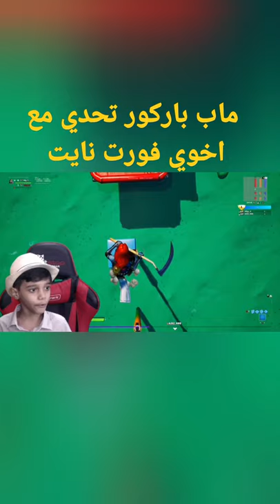ماب باركور تحدي مع اخوي فورت نايت 🔥😍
ورتنايت باتل رويال (بالإنجليزية:Fortnite Battle Royale)، هي لعبة فيديو من نوع باتل رويال جماعية مجانية. صدرت اللعبة سنة 2018، وصممت وبنيت اللعبة باستخدام محرك الألعاب أنريل إنجن 4 وهو محرك ألعاب مجاني من إنتاج نفس الشركة مبني بلغة ++C، وتعمل اللعبة على أنظمة متعددة، وهي: مايكروسوفت ويندوز، ماك أو إس، بلاي ستيشن 4، إكس بوكس ون، آي أو إس، نينتندو سويتش، بلاي ستيشن 5، إكس بوكس سيريس إكس وأندرويد، وهي من إنتاج وتطوير ونشر شركة إيبك غيمز الأمريكية.
فكرة اللعبة
تستوحي هذا النوع من الألعاب فكرتها من رواية وفلم يابانيان يحملان نفس الاسم (باتل رويال) من تأليف الكاتب الياباني كوشون تاكامي (بالإنجليزية: Kōshun Takami)، وتعتمد اللعبة على فكرة البقاء حتى الأخير حيث يفوز من يصمد حتى النهاية. وتبدأ اللعبة عندا يصل 100 لاعب إلى الجزيرة على متن باص طائر يلقي بهم على الجزيرة ويتوجب على اللاعبين استخدام طائرة شراعية صغيرة للهبوط، ويبدأ اللاعبون اللعب بدون أسلحة ودروع واقية عدا عن معول، ويتوجب عليهم البحث داخل الجزيرة في المباني والمساحات المحيطة والصناديق عن الأسلحة والأدوية والدروع ومواد البناء، ثم البدأ في التخلص من اللاعبين الآخرين وتجنب الهزيمة من قبلهم، ويمكن اللعب كلاعب منفرد أو كثنائي أو كفريق من أربعة لاعبين، ويفوز الفريق الثنائي أو ذو الأربعة اللاعبين في حال بقى على الأقل واحد من أفراد الفريق حتى النهاية، وبالإضافة إلى ذلك فإن مساحة اللعب تتقلص باستمرار بسبب ما يسمى العاصفة التي تحيط بالجزيرة وتدفع اللاعبين في مساحة أصغر مع مرور الوقت
شاركونا بتعليقاتكم 🤗 يسعدني دائما التواصل معكم ورد على جميع التعليقات🙃
قناة منوعة للالعاب ونجرب اشياء جديدة احبكم. ❤️

حسابي في تويتر
حسابي على الفيس بوك
حسابي في الاستقرام
ايذا حاب تدعم القناة لتطويرها  رابط الدعم
شكرآ لكل واحد شاهد فديوهاتي 😘 واتمنا إني أسعدكم دائمآ 💕شكراً على المشاهدة :) إذا عجبك المقطع لا تنسى تدعمني بـ"لايك" و "الاشتراك" شكراً لك إذا ابتسمت بأي مقطع من مقاطعي❤ سبحان الله و بحمدهـ سبحان الله العظيم ♥ (لا إله إلا الله سبحانك إني كنت من ظالمين)
فورت نايت